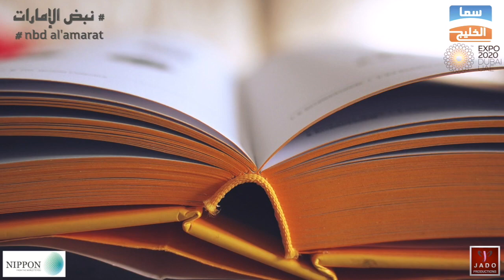شركة نيبون للمواد الغذائية | برنامج نبض الإمارات